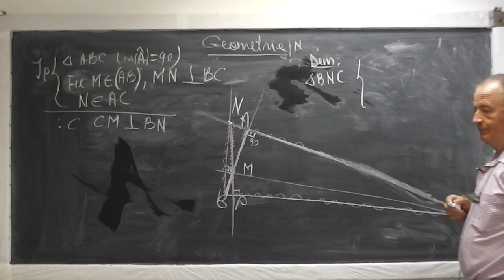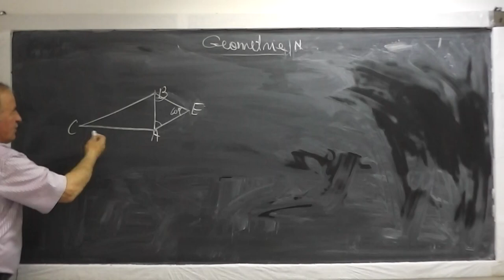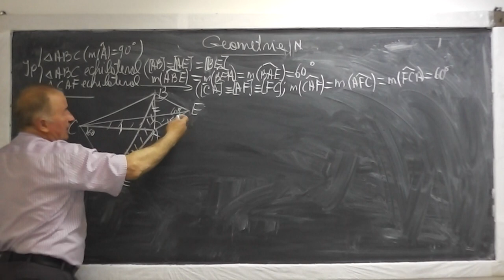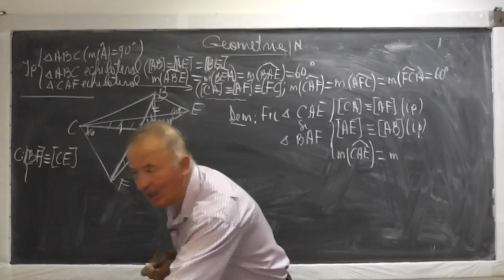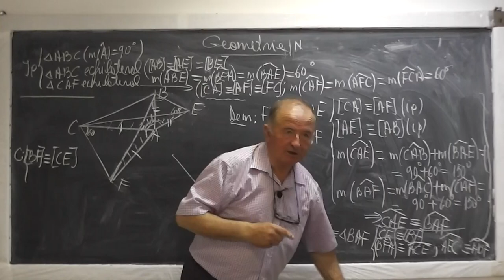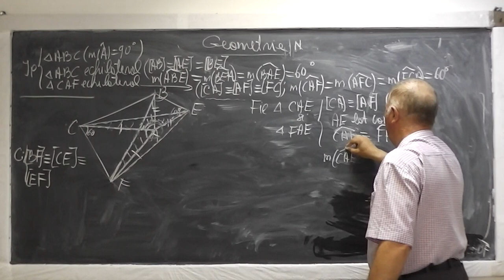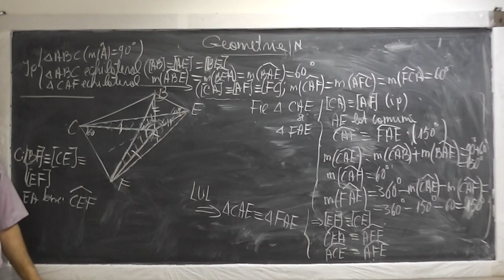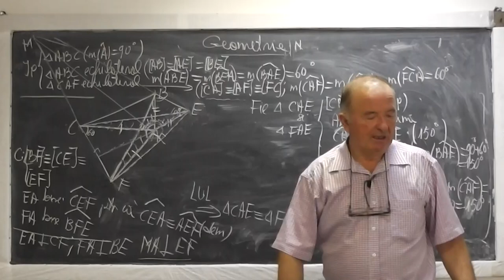2/2 Lectia 547 - Rezolvam si discutam probleme de geometrie plana - Recapitulare Clasele 6-8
Daca lectia va este utila, as aprecia un Like sau Share - In aceasta lectie rezolvam si discutam o serie de probleme de geometrie plana cu congruenta triunghiurilor, linii importante intr-un triunghi (inaltime, mediana,mediatoare,bisectoare), concurenta liniilor importante, drepte perpendiculare. Daca lectia va este utila, as aprecia un Share sau Like - VIDEO MATEMATICA cu Proful Online sau cautati pe Google: profu online Ioan Ursu

- 1/2 Lectia 547 - Rezolvam si discutam probleme de geometrie plana - Recapitulare Clasele 6-8
- 2/2 Lectia 547 - Rezolvam si discutam probleme de geometrie plana - Recapitulare Clasele 6-8
- Lectia 547 - Rezolvam si discutam probleme de geometrie plana - Recapitulare Clasele 6-8